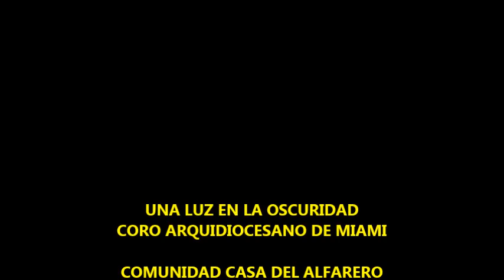UNA LUZ EN LA OSCURIDAD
CORO HISPANO ARQUIDIOCESIS DE MIAMI

LA IGLESIA QUE DEBE SER LUZ, VAMOS FRANCISCO I